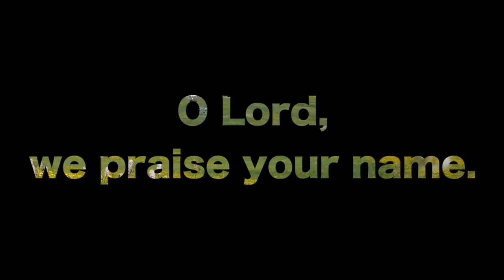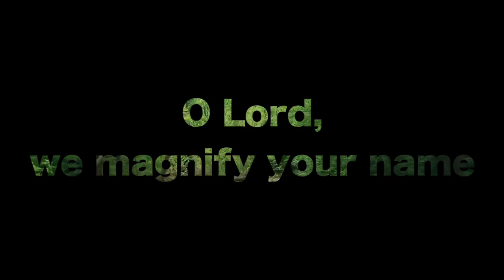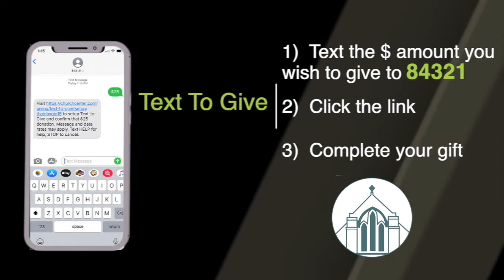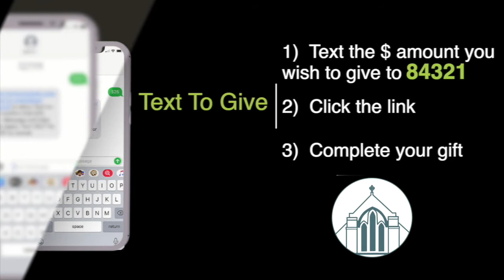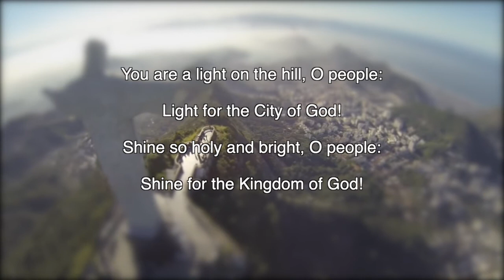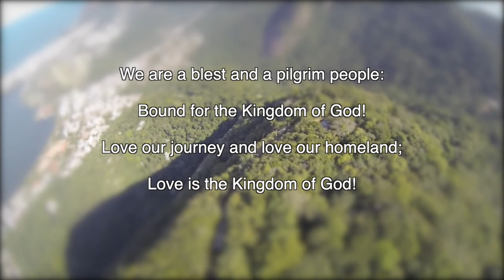Clarendon United Methodist Worship 4/18/2021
Bulletin Production: Tanya Sabin
Video Production: Lisa Smith, Mark Fraiser, Fran Underwood

“How Majestic Is Your Name” words and music by Michael W. Smith

“I Will Joyfully Sing” words and music by Mary McDonald